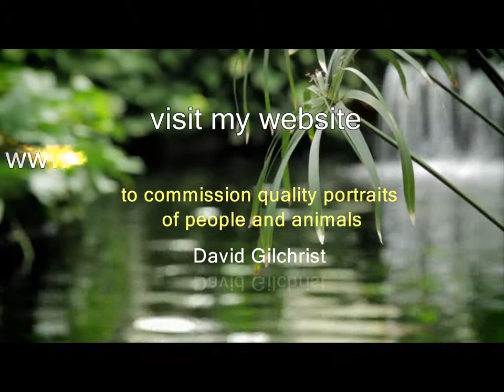stunning pastel portrait of tiger from a photo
This is a pastel portrait of a tiger drawn by hand in the  UK by Glasgow portrait artist David Gilchrist.
Using soft pastels to paint this portrait gives subtle blends and a richness of colour to this vibrant tiger subject.
i start by drawing out carefully the ouline of the face and shoulder area and take care to get the placement of features correct on the page
using pencil, this saves having to correct mistakes at a later stage. Then colour pastel is gradually added over the pencil lines to build up the

portrait adding more detail as i go along .
The pastel drawing colors are blended with my fingers rubbing the colours together evenly on artist grade textured pastel paper.
 A strong orange colour for the tiger with contrasting black and white highlights to finish off the portrait and a luxurious green background

combine together to give this portrait a stunning natural feel and a realistic look to its style .
The drawing is still fragile so  the portrait is finished with the small details added and then the drawing is finaly given a spray of fixitive to stop

the pastel from smudging if handled.
Pastels need to be framed under glass for protection from handling, damp etc. and will last for many years if looked after.
I paint and draw all types of animals and people from clients photos and this short info.
video is an attempt to show the process involved and the steps  taken in creating a professional portrait colour drawing by an artist with many

years experience in producing premium quality work for clients.
I use soft pastels for portraits on art paper and the pastel portraits have  a velvety texture, oil paintings on canvas for a luxury look and black

and white pencil portrait drawings can be a stylish addition to your home.
Clients need a good detailed photograph i can work from and use for reference.
You can commission a portrait or just view more samples of my work at my
professional original drawings and paintings from your photos of people and pets.

I look forward to your visit and thanks for viewing my video.

David Gilchrist